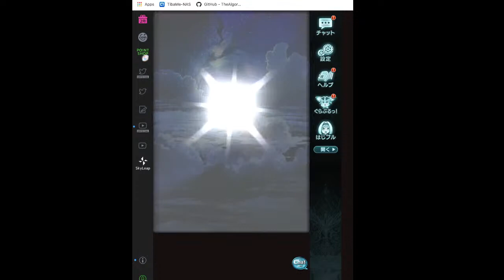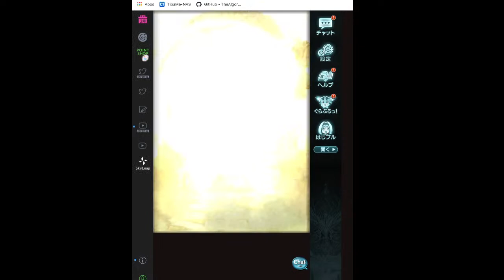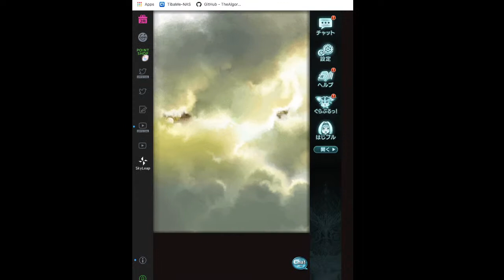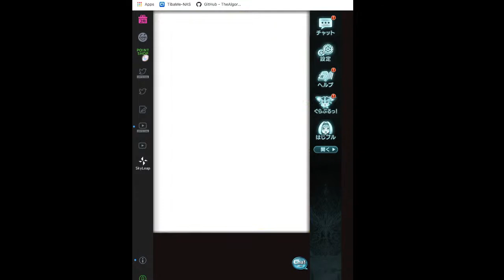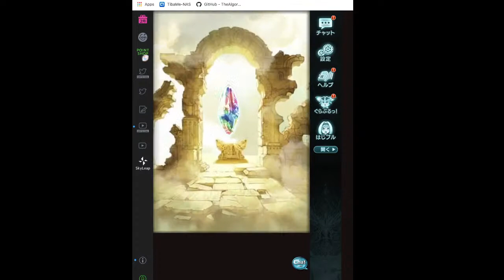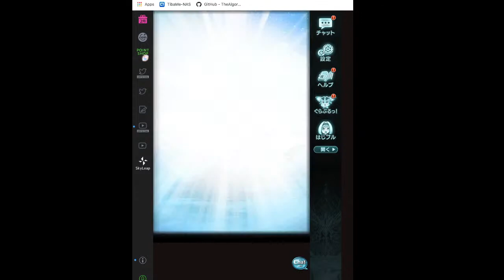David Wu Live Stream